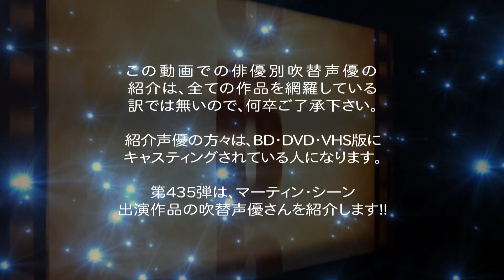俳優別 吹き替え声優 435 マーティン・シーン 編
俳優別の吹き替え声優 第435弾は マーティン・シーン 編です

ソフト版でも"新録Ver"・企画シリーズ等の"完声版"等は
紹介していません、初期のソフト版に収録された吹き替え声優さんを
メインにしていますが、可能であれば他の音源も掲載させて頂きます。

★マーティン・シーン: ソフト版の声優さん達
真夏 竜,堀内 賢雄,富山 敬,秋元 羊介,有本 欽隆,納谷 六朗,
佐々木 勝彦,小川 真司,西村 知道,小林 薫,岩崎 ひろし,小林 尚巨,
佐々木 敏,谷口 節,佐々木 省三,糸 博,稲葉 実,柴田 秀勝,佐々 健太,
有賀 朔彦,浦山 迅,